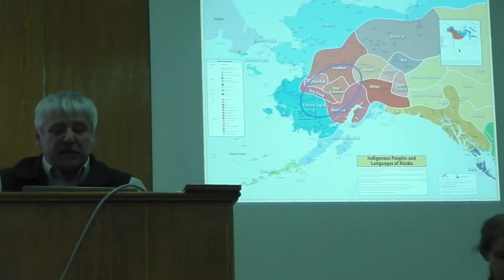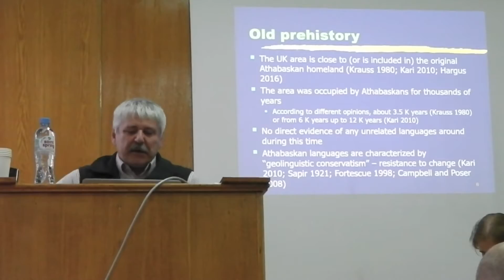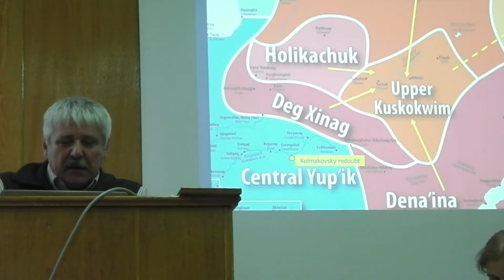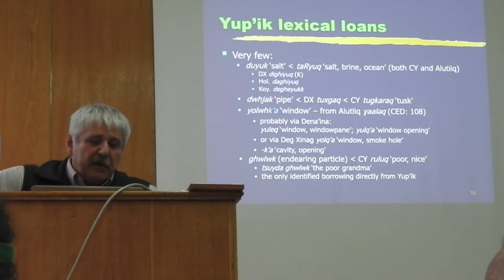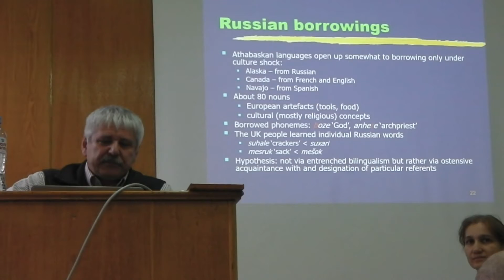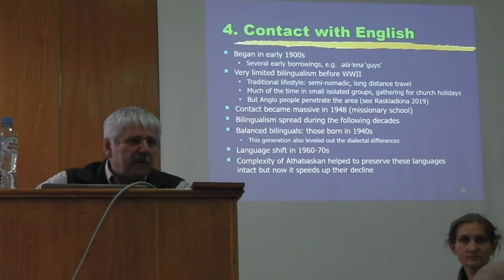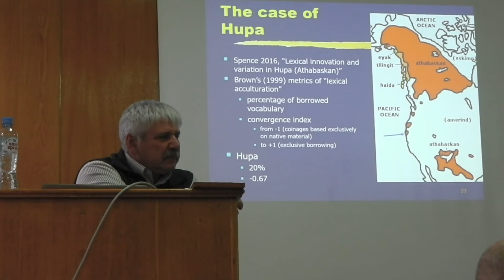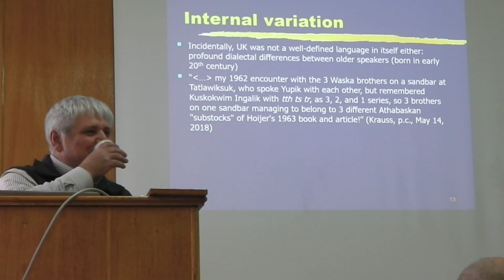Andrej A. Kibrik. Purity of the Upper Kuskokwim language as a typologically rare phenomenon